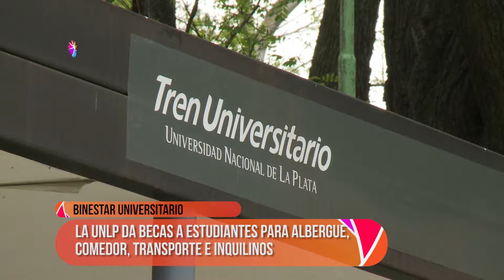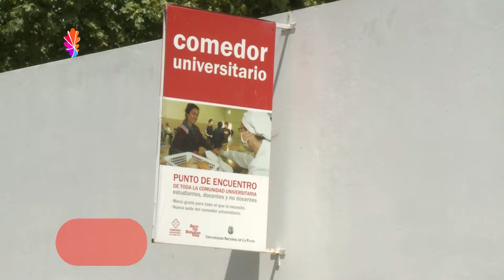Noticias UNLP - Beneficios UNLP